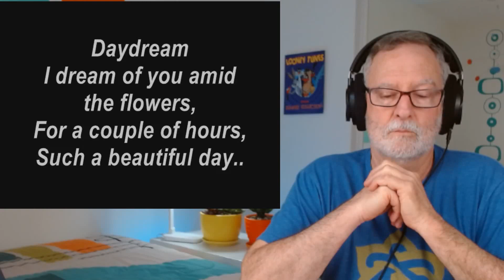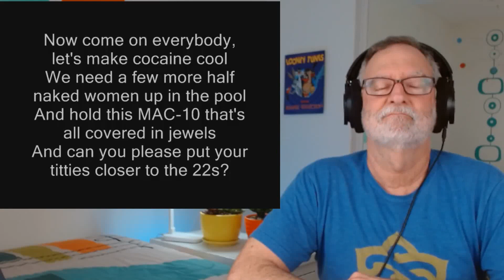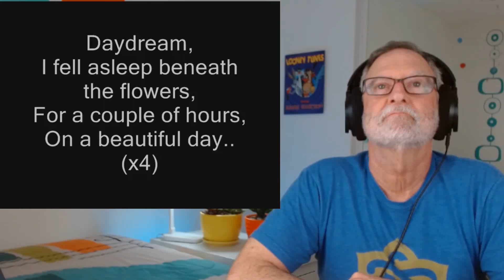Lupe Fiasco ft Jill Scott - Daydreamin' - A Reaction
00:00 Introduction
01:14 Biography
03:41 Song
07:45 Reaction

Welcome to my reaction to Daydreamin' by Lupe Fiasco ft Jill Scott.